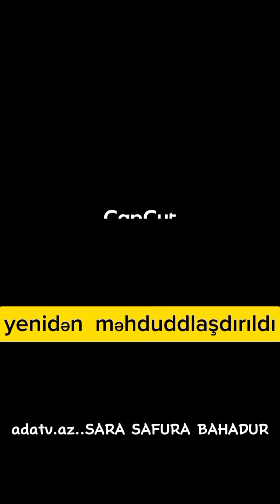məhz rusiyada TİKTOK_un fəaliyyətinə məhdudiyyət qoyuldu